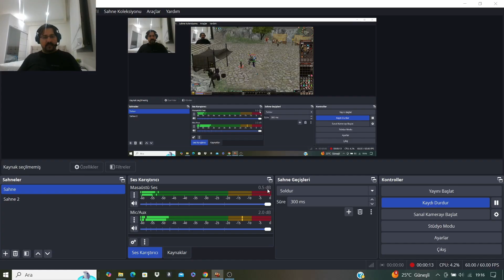Metin2 Görünüm yansıtma nasıl yapılır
Metin2, Güney Koreli şirket Ymir Entertainment tarafından geliştirilen çok oyunculu bir çevrimiçi rol yapma (MMORPG) oyunudur.